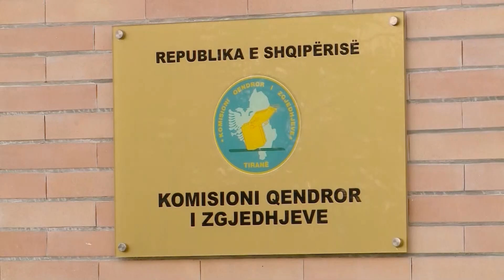Ndryshimet në Kodin Zgjedhor, Celibashi: Nëse s'e vendos Kuvendi,emigrantët s'mund të votojnë